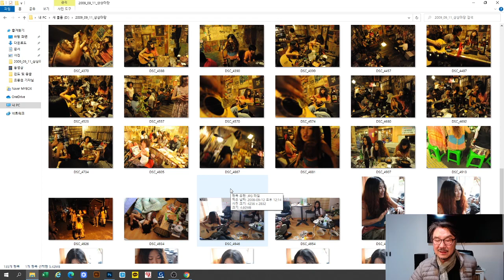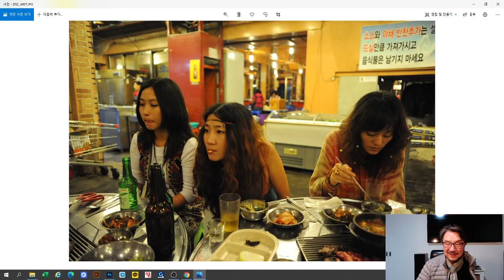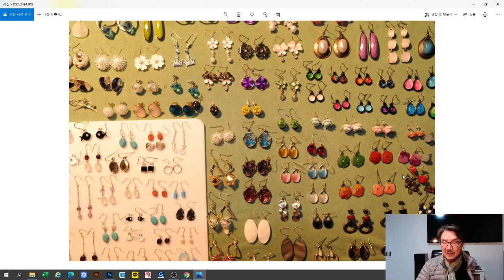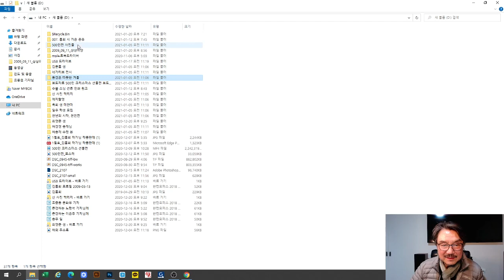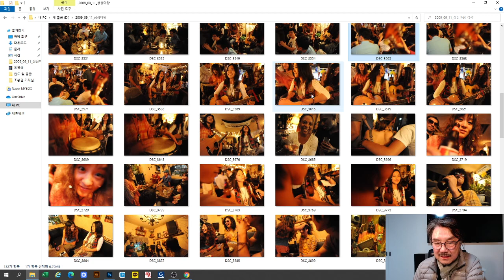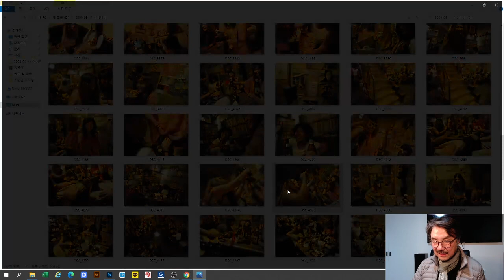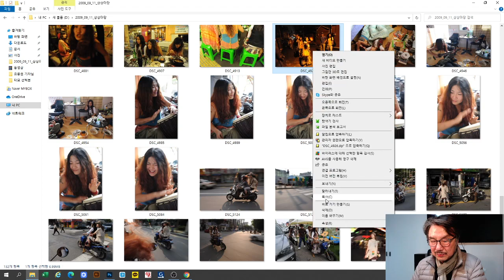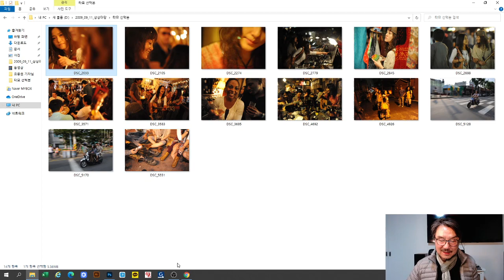2021-01-20 프로의 노하우 13. (사진 셀렉팅 하는 법/김홍희)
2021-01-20 프로의 노하우 13. (사진 셀렉팅 하는 법/김홍희)

2021년 1월 1일 0시부터
택리지.com /루트 777 프로젝트의 펀징 신청을 받습니다.

일시 : 매월 1,2,3 주/ 화요일 / 정오 12시
방법 : 구글meet 을 이용한 비대면 수업
수업료 : 월 10만원